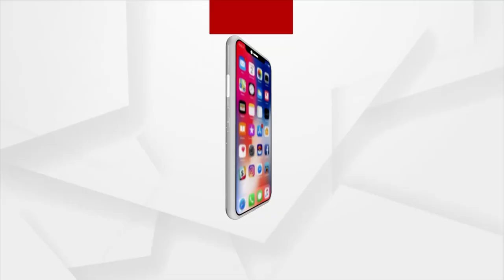Headlines 10 am | 12 Sept 2023 | Argus News